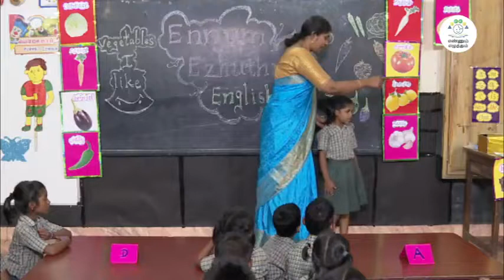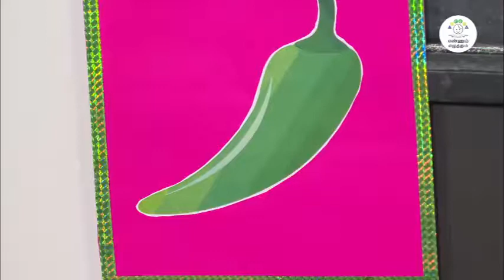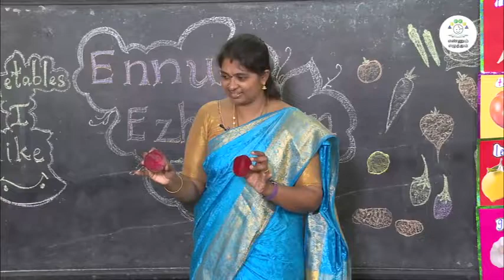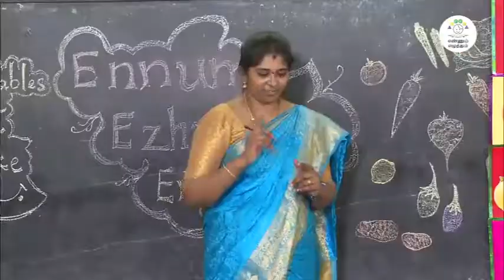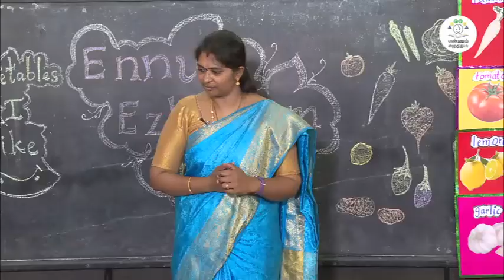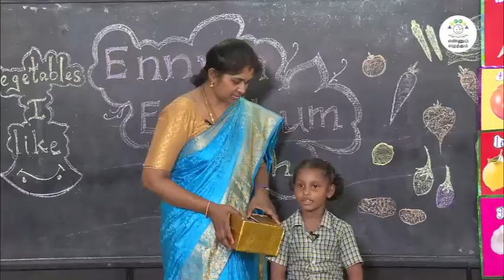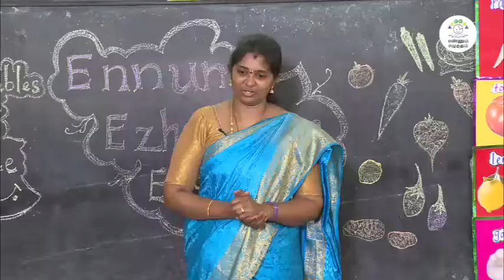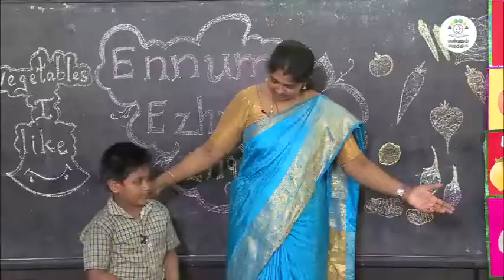Vegetables I like unit 6.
Vegetables I like unit 6.@asyazhiniteach3181